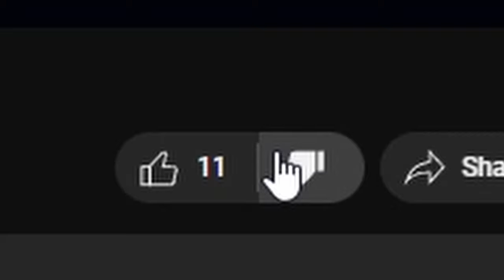Yuji Itadori is A Walking Loser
JJK season 2 was an absolute masterpiece and also showed me how much trauma Yuji Itadori continues to go through.

Anyone who's familiar with this channel, you may know as well that all my old videos have disappeared, I've decided to unlist all my previous videos, there are many reasons why and you're welcome to ask me any questions related to my old content on the discord server. Check the pinned comments.

0:00 - Intro
0:50 - Season 1
5:22 - Season 2
11:10 - Outro